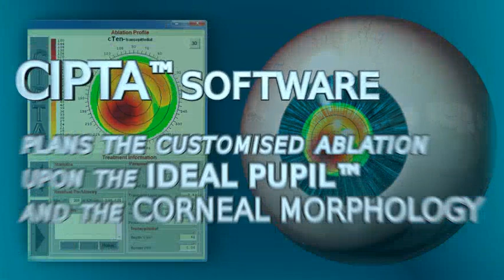cTEN - Customized ablation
Perform 100% truly customised ablations overcoming the limitations of wavefront